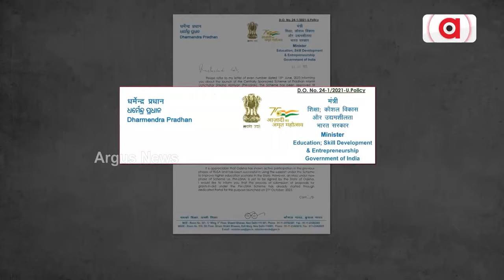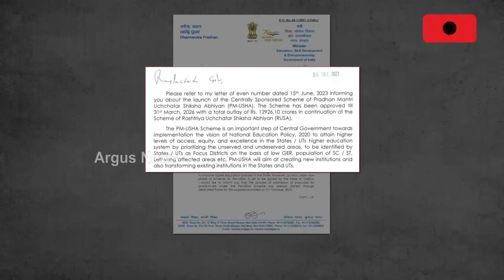Union Minister Dharmendra Pradhan Urges Odisha CM To Implement Centre's Scheme On Higher Education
ପିଏମ-ଉଷା ଲାଗୁ କରିବାକୁ ମୁଖ୍ୟମନ୍ତ୍ରୀଙ୍କୁ କେନ୍ଦ୍ର ଶିକ୍ଷା ମନ୍ତ୍ରୀଙ୍କ ଚିଠି || Dharmendra Pradhan